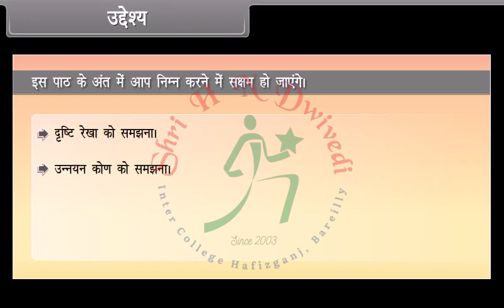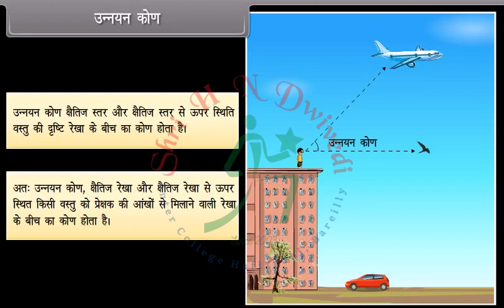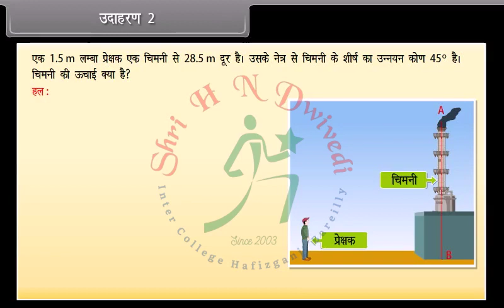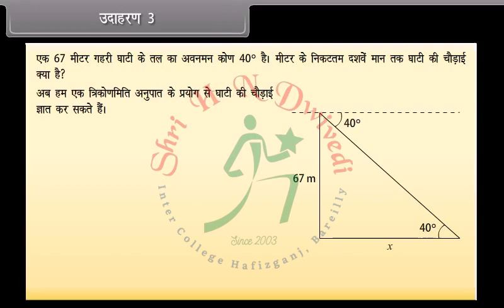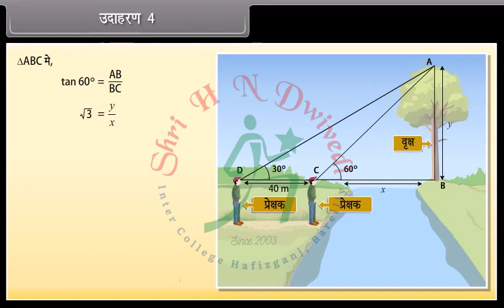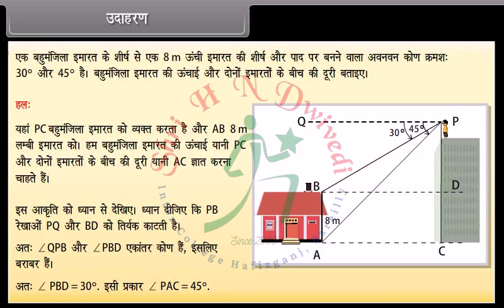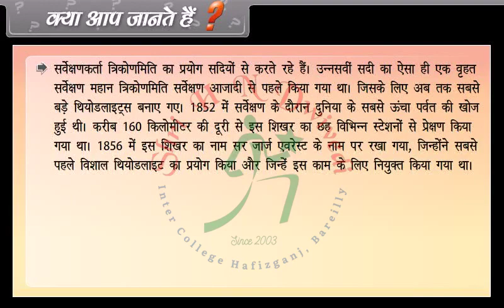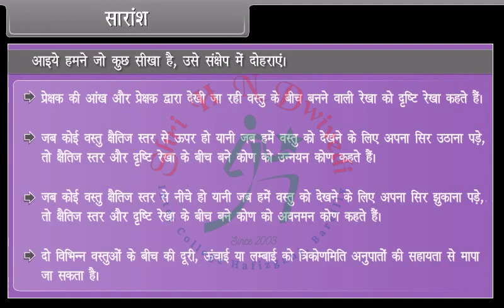SHNDIC Class 10th_HM_MATHS_Some Applications of Trignometry